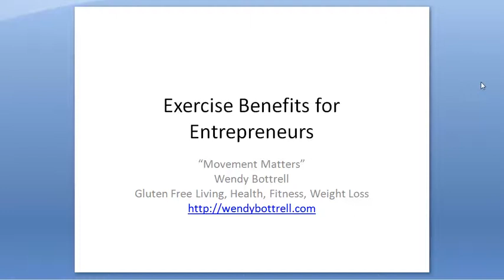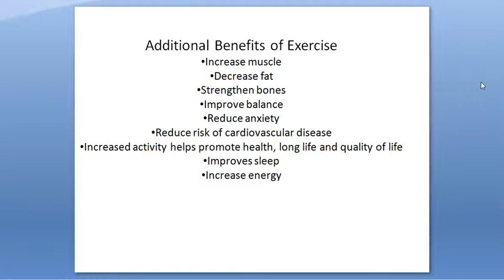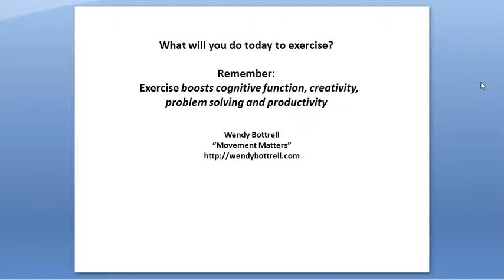Increase Productivity for Entrepreneurs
Increase productivity for entrepreneurs?  Sounds like a magic bullet right?  Why do you want to know about this?  For a couple of reasons, 1. you are an entrepreneur and 2. you are looking to increase productivity for your business in a very simple way!